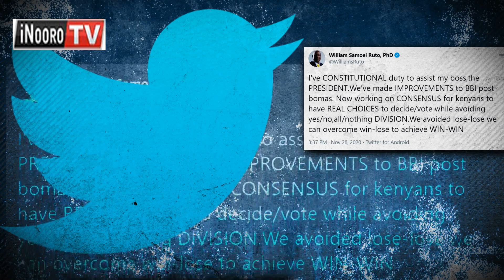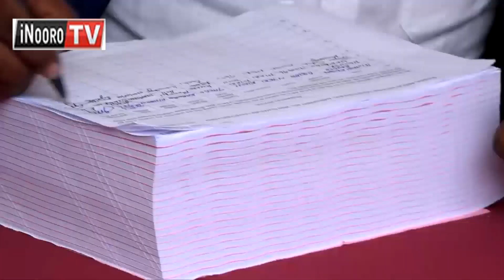IRORE! IRORE! IRORE! Thikũ ya gatatũ ya ũngania wa irore cia BBI